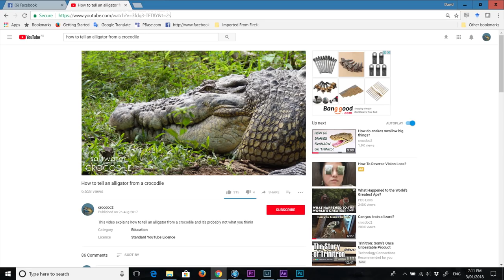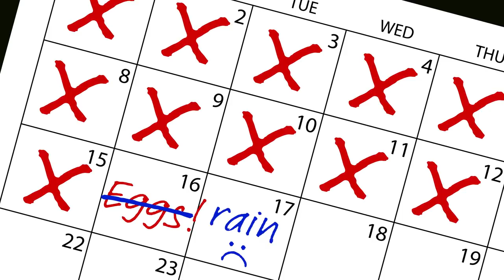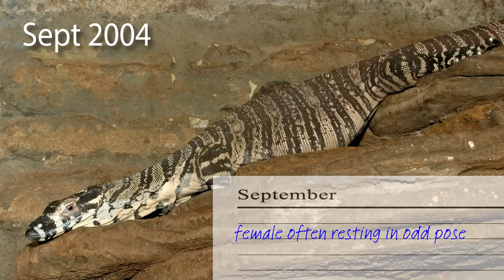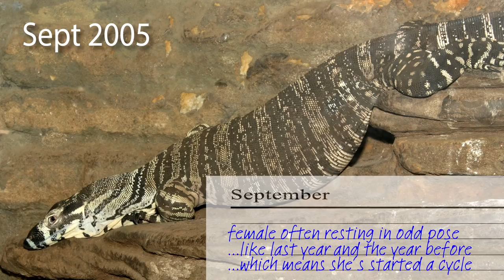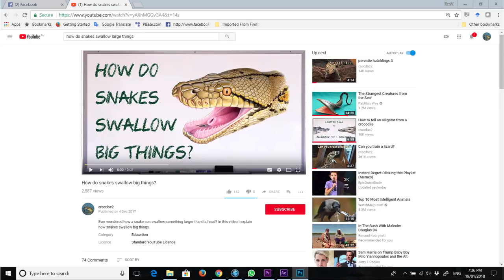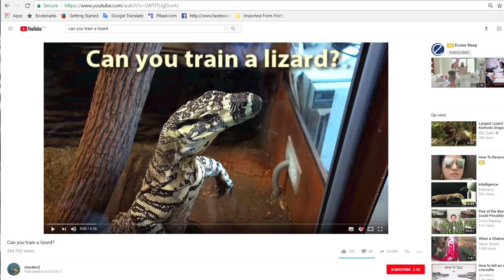Breeding monitor lizards in captivity Part One: Introduction to the series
The first video in a series on breeding large monitor lizards in captivity.

Monitor lizard images and video are lace monitors (Varanus varius), with the following exceptions:
00:02 perentie (Varanus giganteus)
00:24 heath monitor (Varanus rosenbergi)
00:42 Asian water monitor (Varanus salvator)
00:44 short-tailed monitor (Varanus brevicauda)
00:45 Komodo dragon (Varanus komodoensis)
00:49 perentie (Varanus giganteus)
01:17 ridge-tailed monitor (Varanus acanthurus)
04:24 perentie (Varanus giganteus)
04:41 perentie (Varanus giganteus)
05:51 perentie (Varanus giganteus)
06:27 Asian water monitor (Varanus salvator)